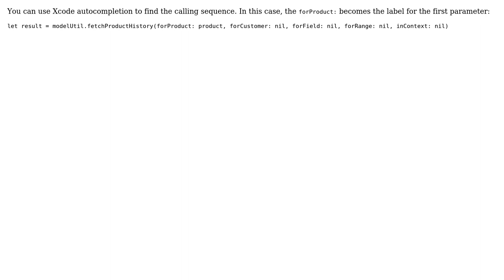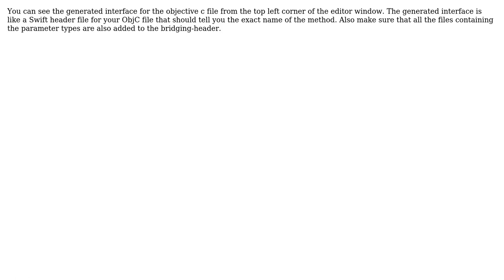Objective-C Method Parameters in Swift (2 Solutions!!)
Objective-C Method Parameters in Swift

With thanks & praise to God, and with thanks to the many people who have made this project possible! | Content (except music & images) licensed under CC BY-SA | Music | Images & others | With thanks to user vacawama user rounak user COSMO BAKER and the Stack Exchange Network Trademarks are property of their respective owners. You are responsible for your own actions.